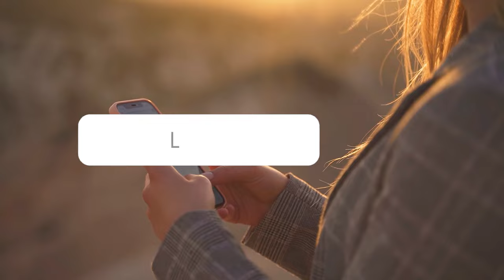Siberian Tiger vs Polar Bear: Who Reigns Supreme in the Wild?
In this thrilling video, we explore the ultimate predator showdown: Siberian Tiger vs Polar Bear! Who would win in this epic battle of strength vs stealth? The Siberian Tiger, known for its agility, power, and precision, faces off against the massive Polar Bear, a titan of the Arctic with unmatched brute force. Dive deep into the strengths, weaknesses, and fighting styles of these apex predators as we analyze what could happen if these two giants of the animal kingdom ever crossed paths.

Whether you're a fan of tiger vs bear battles, fascinated by the wild's top predators, or curious about the polar bear vs Siberian tiger face-off, this video will take you on an adrenaline-fueled journey through one of nature's most exciting hypothetical matchups. Watch now to find out who would win in a real fight between the Siberian Tiger and the Polar Bear!